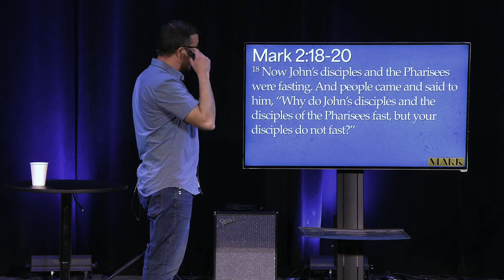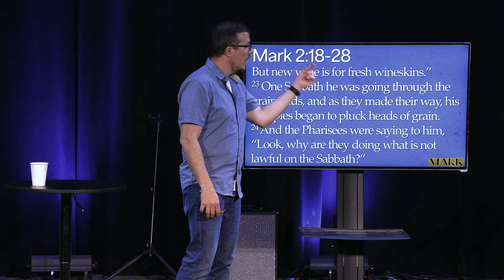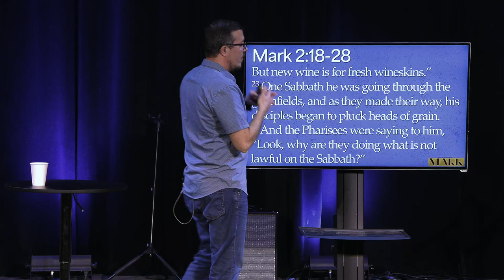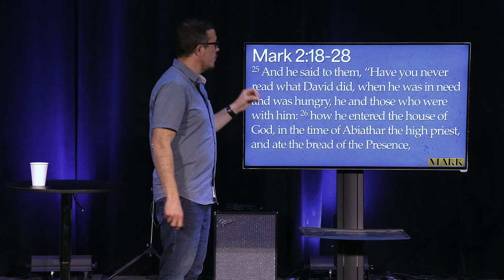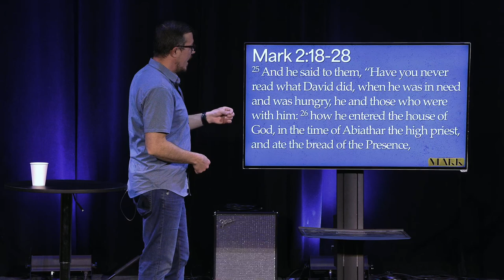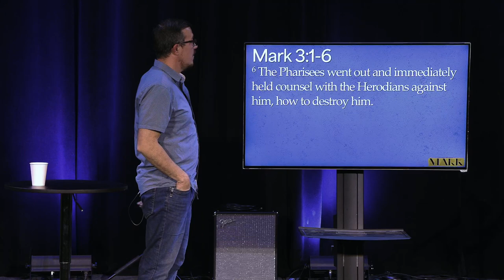I've Got Joy | Mark